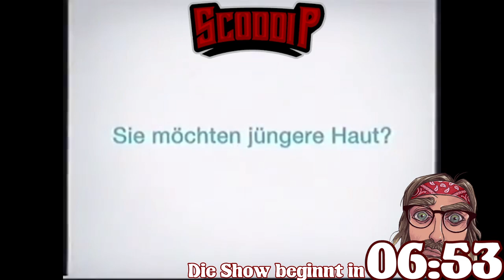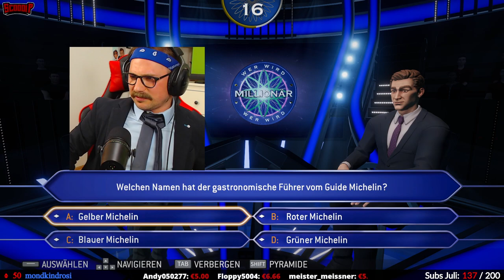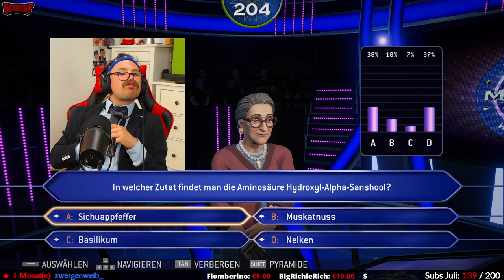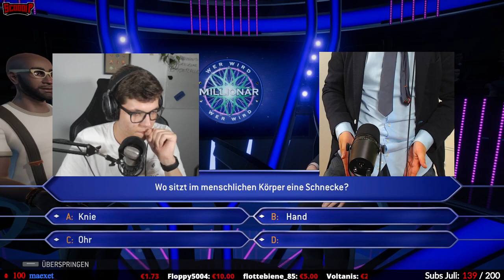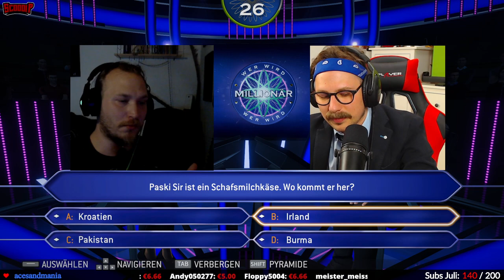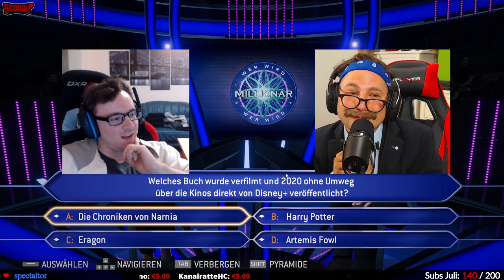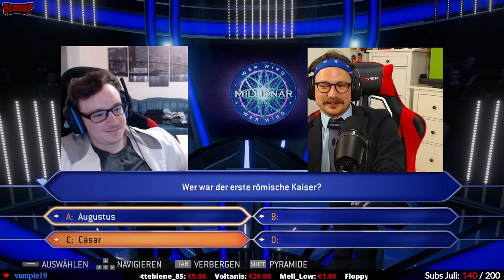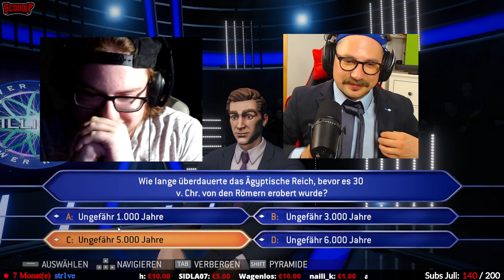Wer wird Millionär | Gäste @TwitchClipsGermany 🎥 202107010 ganzer Stream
Wer wird Millionär

Datum der Erstveröffentlichung: 23. November 1999
Serie: Who Wants to be a Millionaire
Entwickler: Hothouse Creations
Genre: Computer-Strategiespiel
Plattformen: PlayStation, Microsoft Windows,

2. Kanal = Live Lets Plays
3. Kanal = Komplett Stream Archiv
Amazon Reflink (Empfehlungslink) unterstütze ScoddiP ohne Mehrkosten!

Hier kannst Du mir eine Freude machen!

⭐ Mein Equipment ⭐
* Mikrofon: Shure MV7
* Mikrofon: Rode NT-USB
* Headset: HyperX Cloud II
* Maus: Roccat Kone EMP
* Keyboard: Razer Ornata Chroma
* Webcam: Logitech C922 PRO
* Stuhl: GTPLAYER Gaming Stuhl
* Prozessor: Intel Core i9-9900K
* Grafikkarte: ASUS GeForce RTX 3070 8GB
* Elgato HD60 Pro PCIe-Capture-Karte

⭐ Links & More ⭐

TRANSPARENZ / PRODUCT PLACEMENTS:

[✖] Deal: kein Deal
[✖] Reise: keine Reise
[✖] Sonstiges: nix

Alle mit * versehenen Links sind sogenannte Ref-ID-Links.
Das heißt, wenn Du da was kaufst (muss natürlich niemand),
dann verdient der Verlinkende (in dem Fall hier also ich) ein paar Cent daran,
ohne dass es Dich mehr kostet. Als Beispiel verdient dann Amazon ein klein
bisschen weniger am Produkt.